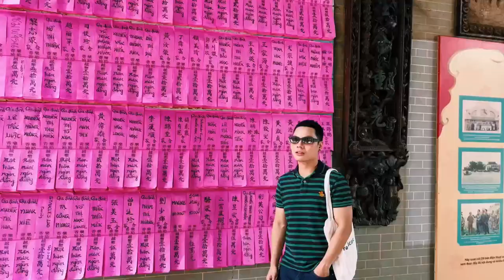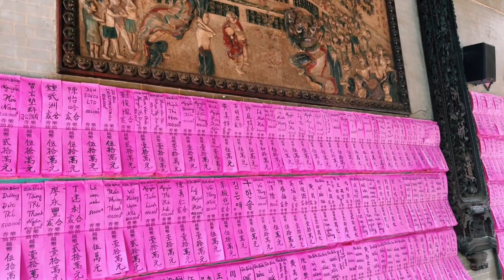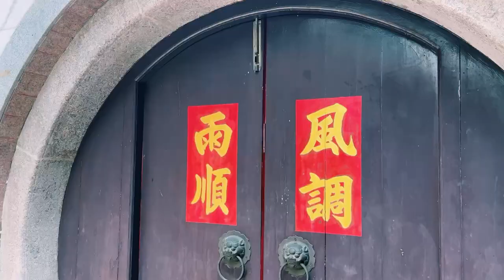รีวิววัดอันมีอายุ 262 ปีในเมืองโฮจิมินห์เวียดนาม| คนไทยเกือบ 80% ไม่เคยไปวัดนี้|ตัวสั่นเมื่อเห็น....